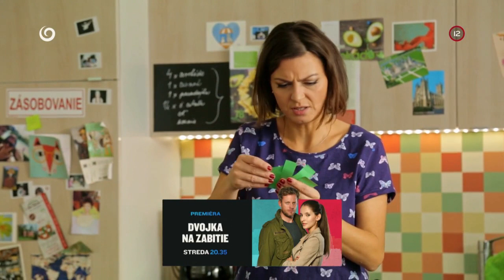Poukážky na domáce práce (NAŠI)